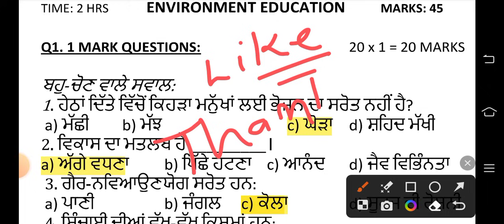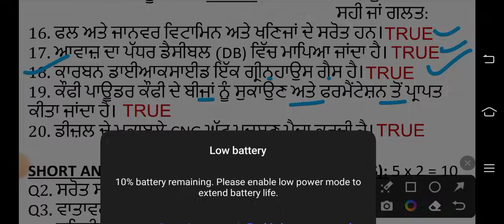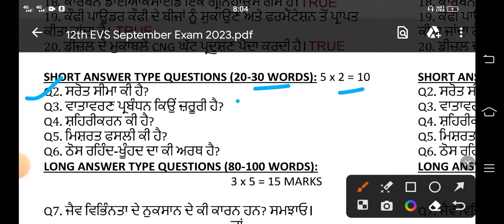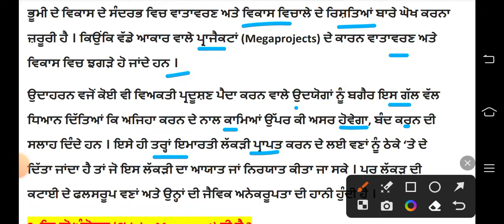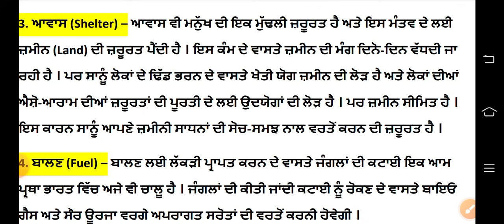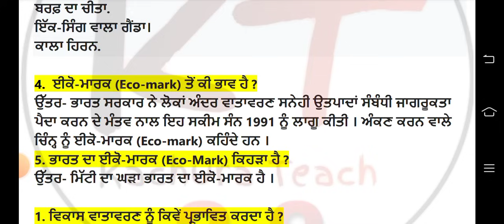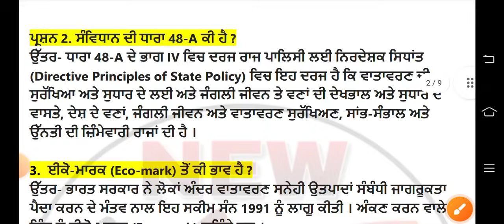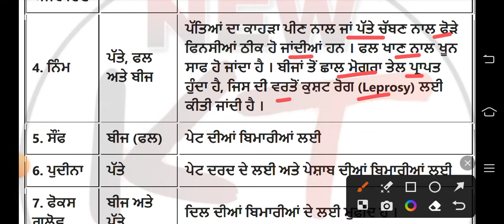12th class evs paper with solution September 2023 || Pseb class 12th environment education paper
12th class evs paper with solution September 2023 || Pseb class 12th environment education paper

12th class evs paper full solved september,23 2023 || Pseb class 12th evs paper september 23, 2023
Your quiers:-
12th evs exam september 23, 2023
12th evs exam september 23, 2023
12th class evs september 23, 2023
12th 23 september exam 2023 evs
12th environment education exam
12th evs paper 2023
12th class evs 23 september 2023
12th board exam environment education
12th class evs
kachurateach
12th evs exam
class 12th ka evs ka paper september 23, 2023
pseb class 12th evs paper september 23, 2023
11th class environment education paper september 23, 2023
pseb 12th evs paper 23 September 2023
class 12th evs paper fully solved 23 September 2023
12th class evs paper solution september 23, 2023
Class 12th evs paper solution 2023

NOTE
our team are upload all solved and non solved paper for students help.we are not promoting illegal leaked papers.